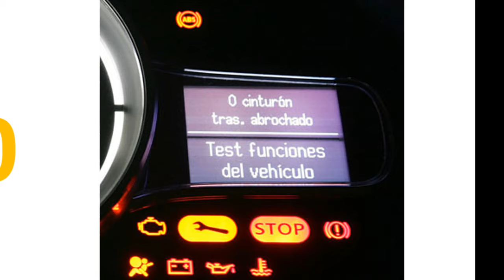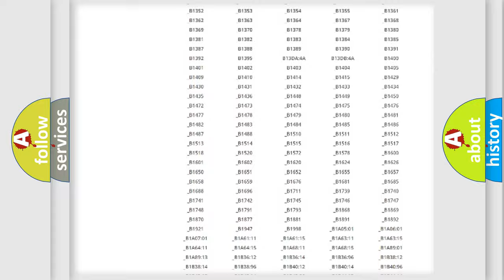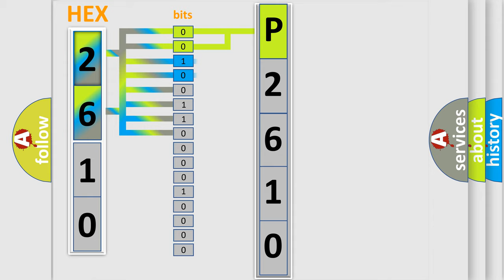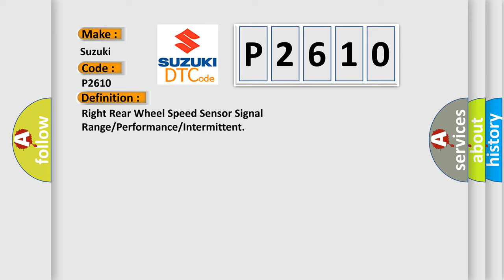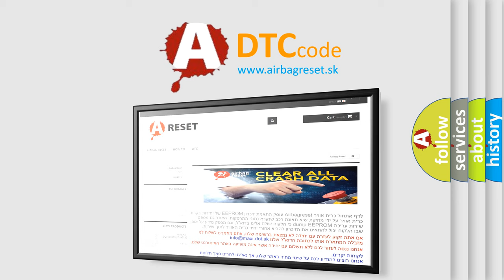DTC Suzuki P2610 Short Explanation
Contents:
0:21 Basic DTC analysis according to OBD2 protocol standard.
1:48 Insight into programming
2:58 A diagnostically understandable description of the Diagnostic Trouble Code
3:05 Basic error definition

Make:
Suzuki
Code:
P2610
Definition:
Right Rear Wheel Speed Sensor Signal Range or Performance or Intermittent
Description:
Case 1 A failure is detected after 22 loops if 1. The original wheel speed does not reach the extrapolated speed or the reference speed (Vref),2. The number of interrupts from the wheel speed sensor are continuously &gt; = 40 per loop.※ If the original wheel speed changes erratically.Case 2 A failure is detected after 15 confirmations has been counted.※ Confirmations starts if the comparison between the number of detected and the number of expected pulses shows at least one missing pulse.A confirmation counter will be incremented if the erroneous speed signal characteristic is detected.
Cause:
 Improper installation of wheel speed sensorAbnormal Rotor and wheel bearingFaulty Wheel speed sensor(FL)Faulty HECU